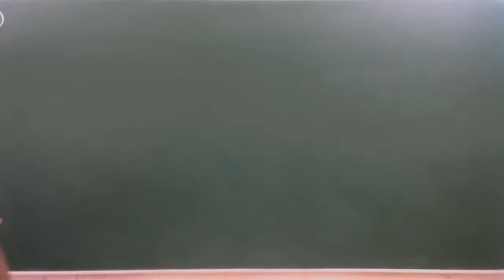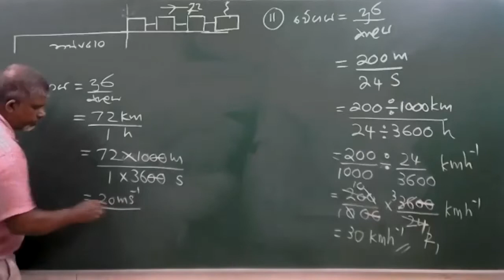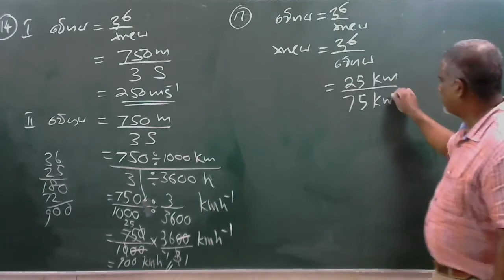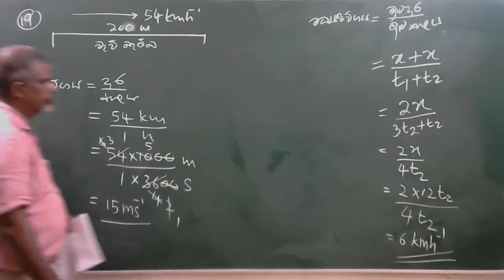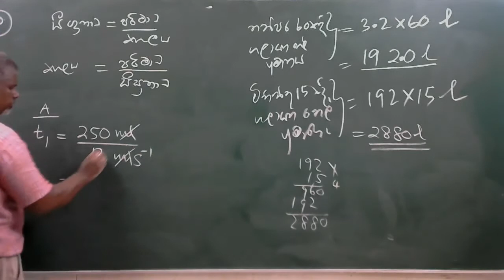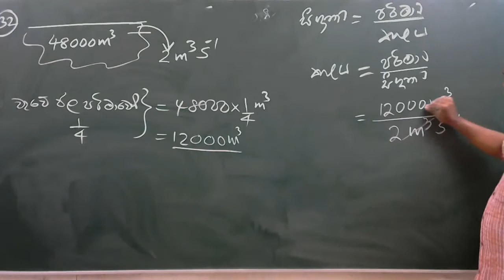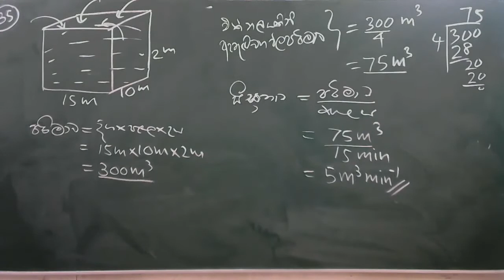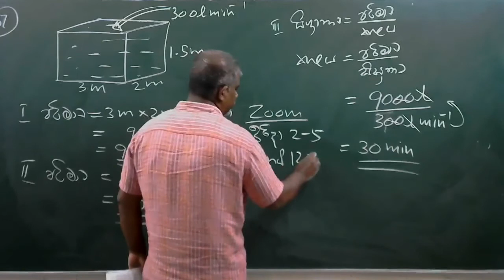ගණිතය 10 ශ්‍රේණිය සීග්‍රතාවය II අගොස්තු 02 වන දේශනය දමින්ද නිලාජන්